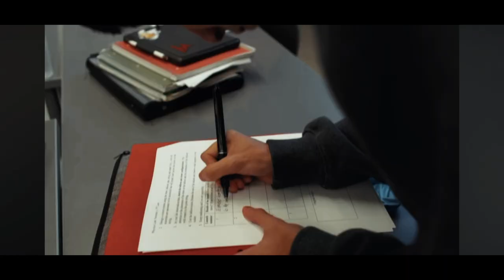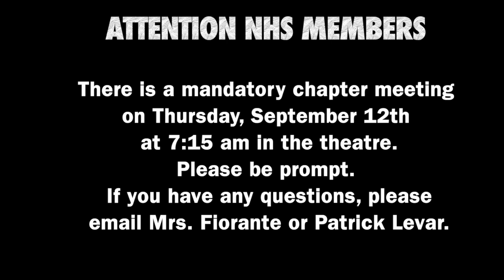GOLD DAY SEPT 5TH